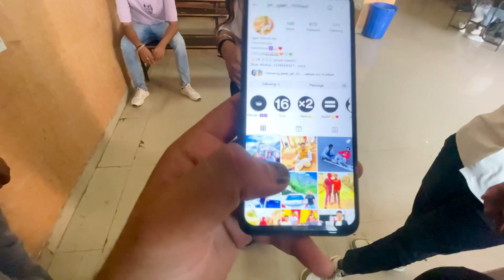Vishal भाई से लड़ाई hogyi ? 😡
Banswa is the village of Devesh yaduvanshi near Hodal, Palwal ( हरियाणा )

Also, many fun and exciting vlogs are on your way. So,
can get a notification whenever I post a new video)

I hope you enjoyed this video, and if you did then please